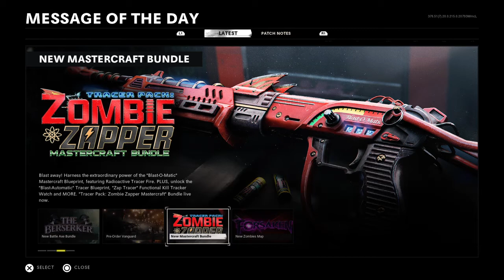Ray Gun's in Call of Duty® Cold War Multiplayer & Warzone!!!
They put Ray Gun's in Call of Duty : Black Op's Cold War Multiplayer & Warzone!!!